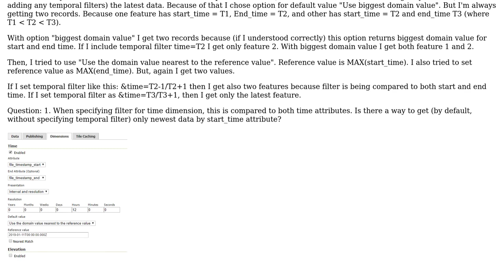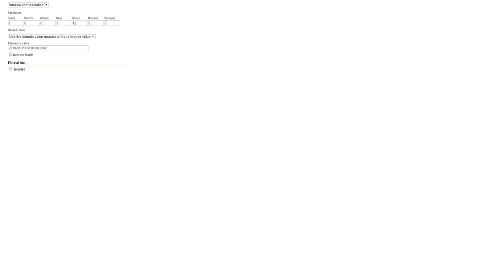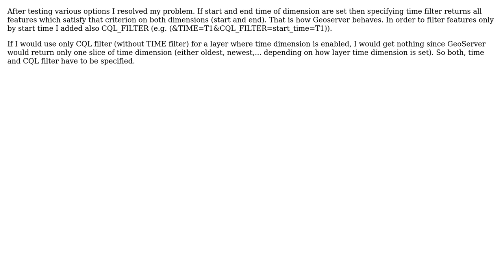GIS: GeoServer WMS time dimension multiple attributes getting data by default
With thanks & praise to God, and with thanks to the many people who have made this project possible! You are responsible for your own actions.